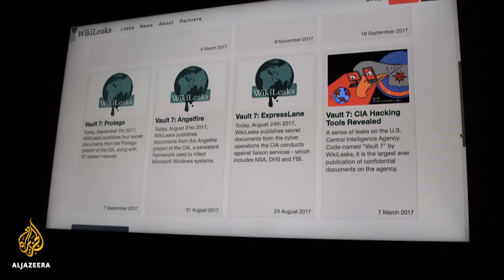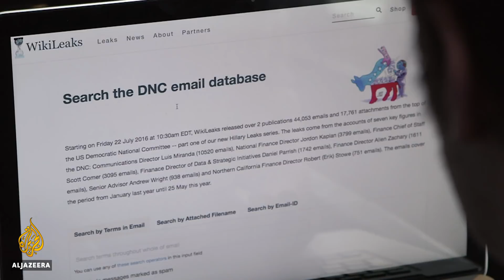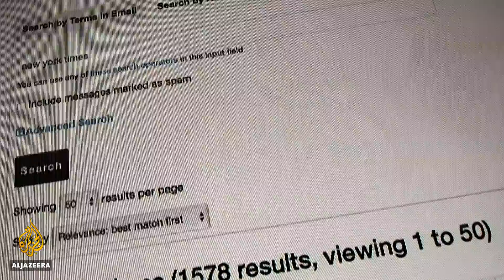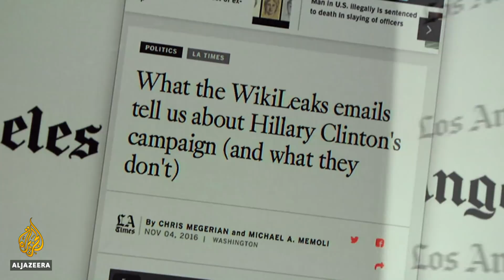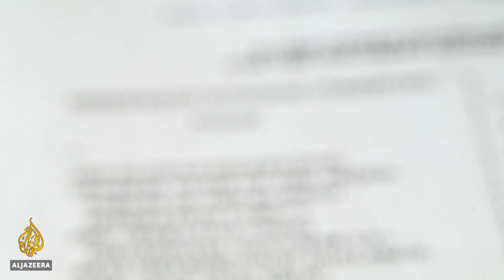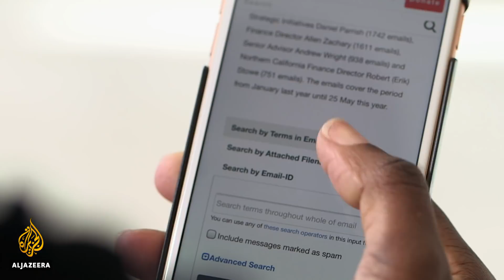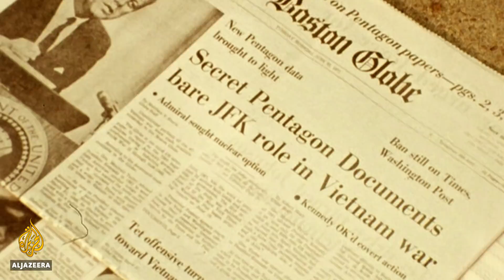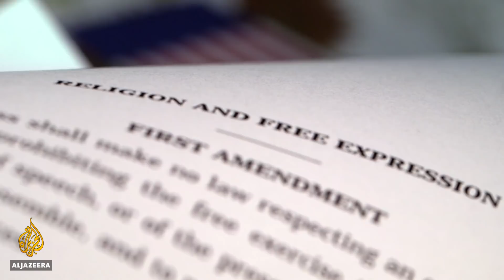Press freedom on trial: The DNC lawsuit against WikiLeaks | The Listening Post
The US Democratic Party has recently filed a lawsuit against the Russian government, Donald Trump's presidential campaign and WikiLeaks, charging that they carried out a wide-ranging conspiracy to influence the 2016 US presidential election.

Suing WikiLeaks - a news organisation - for publishing leaked material, when it is hardly the only news outlet to do so, could set a troubling precedent for press freedom.

The US media have remained strangely silent on the implications. Busily obsessing over Russian meddling in the election, the FBI's Robert Mueller investigation and Trump's rhetorical war with the media, reporters are taking a pass on the DNC lawsuit story and the legal assault on the fourth estate coming from the other side of the aisle.

"The DNC's suing WikiLeaks because they're the central player," says Eric Boehlert, a senior writer for
Shareblue Media. "If it weren't for WikiLeaks essentially conspiring with Russian operatives, this wouldn't have been a story ... they marketed these emails. They were reaching out to the reporters."

The core issue in this story is not what was in those hacked emails - the DNC's sabotaging of Bernie Sanders' campaign, its unseemly, cap-in-hand approach to financial donors - but rather how those emails found their way into the media food chain in the first place.

Cybersecurity specialists say the hackers who infiltrated the DNC's servers were Russian. Julian Assange and WikiLeaks have stuck to their policy of neither confirming nor denying who their sources are, saying only that the "source is not the Russian government and it is not a state party".

WikiLeaks acquired the files and started publishing the emails four months before the 2016 election. No major US media outlet ignored the story. It was, for better or worse, considered newsworthy.

"These were stolen conversations, and I don't think that journalists took proper care to vet them," says Eric Alterman, a media columnist for The Nation and professor of journalism at City University of New York. "It's not that they weren't true, but the motive in releasing them in order to demonise the Democrats when there was no such comparable effort on the part of Republicans - that was not handled well."

"Journalists just rushed into print without considering the source, without considering what was behind them, without explaining it to their readers. And this had the effect of perverting the political discourse," Alterman says.

The DNC, which has an ongoing relationship with news networks and papers like the New York Times, has not taken legal issue with any of those organisations over their coverage of the story.

The lawsuit targets the alleged source of the emails, the Russian government, and the middleman WikiLeaks, but spares the news outlets that took what WikiLeaks provided and fed it to American voters.

According to Jane Kirtley, a professor of media ethics and law at the University of Minnesota, "a broad interpretation of the first amendment would cover WikiLeaks". She disagrees with those who "would say that this kind of lawsuit against them is perfectly acceptable and has no first amendment ramifications ... I would hope that news organisations would focus not on WikiLeaks, but rather on the principles that are at stake."

"If this is a successful campaign against WikiLeaks it would have ramifications for other news organisations. News organisations should be concerned about that aspect of the case," says Kirtley.

Contributors:
Ben Norton, reporter, The Real News & Fair Media Watch
Eric Boehlert, senior writer, Shareblue Media
Jane Kirtley, professor of media ethics & law, University of Minnesota
Eric Alterman, media columnist, The Nation & professor of journalism, City University of New York